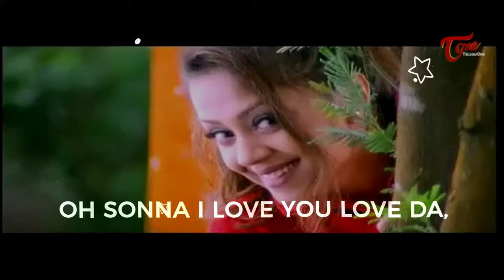O sona Lyrical song | Vaali Telugu Movie | Ajith | Simran | Jyothika | TeluguOne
Watch Oh sona Lyrical song from Vaali telugu Movie. starring : Ajith, Simran and Jyothika in Lead Roles. Movie Directed by
S.J.Surya and Produceed by M.Sudhakar, K.Shobanbabu and Music Composed by Deva